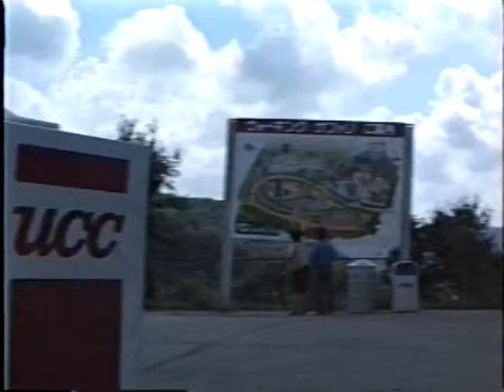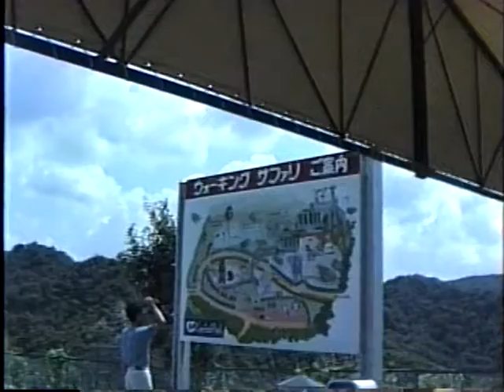姫路セントラルパーク (1996年) ウォーキングサファリ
姫路セントラルパーク
当時の姫路セントラルパークの懐かしい貴重映像です

平成7年8月15日(1996年)来園
兵庫県姫路市豊富町神谷1434